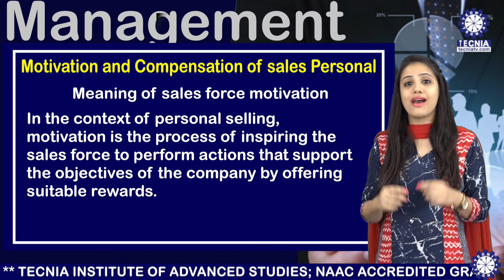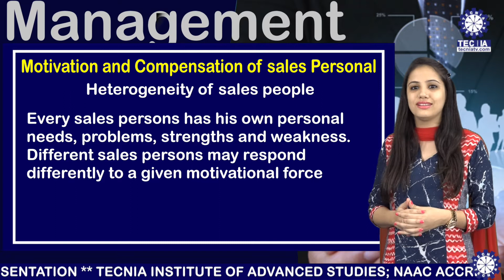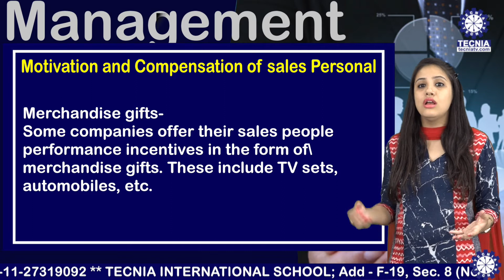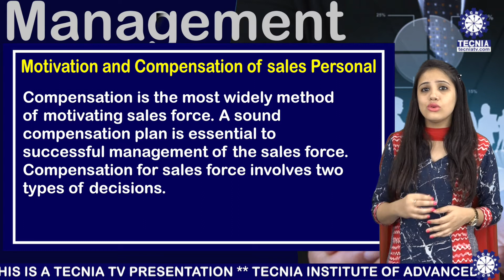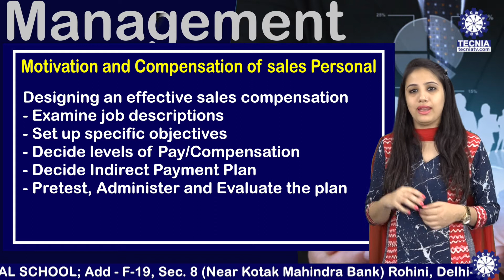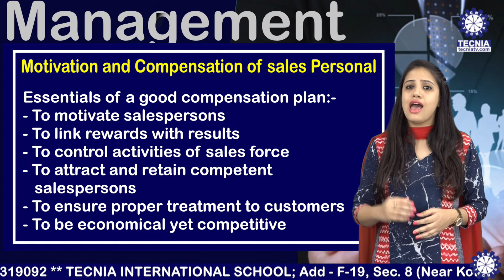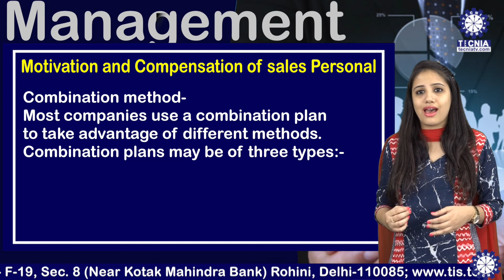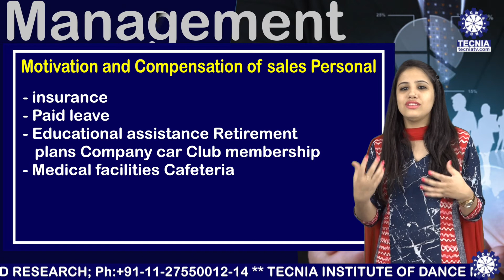Motivational and Compensation of Sale Person || Ms. Shilpa Bhandari|| MBA || TIAS || Tecnia TV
Motivational and Compensation of Sale Person || Sale Management || Ms. Shilpa Bhandari || MBA || TIAS || Tecnia TV